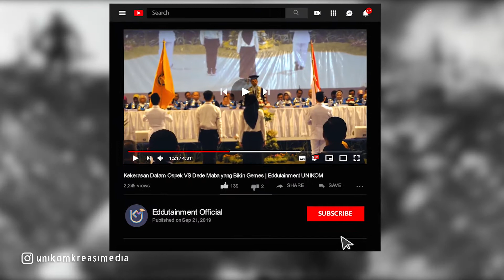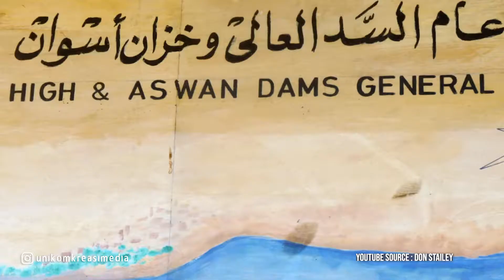Sejarah 21 Juli 1960 Bendungan Pencegah Banjir Sungai Nil | Edduhistory | Eddutainment Official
Ada banyak sejarah yang muncul di 21 Juli, salah satunya adalah Pembangunan Bendungan Aswan Pencegah Banjir Sungai Nil yang dimulai pada tanggal 21 Juli 1960.

Bendungan yang dinamakan Bendungan Aswan itu merupakan salah satu program ekonomi terpenting Presiden Mesir saat itu, Gamal Abdul Nasser. Bendungan tersebut memiliki tinggi 114 meter, panjang 3.600 meter, dan memproduksi listrik sebesar 2.100 megawatt.

Konten Edduhistory, akan dijadwalkan tayang tiap hari dengan membahas hari-hari bersejarah berdasarkan tanggal yang kami upload.

Untuk lebih lengkapnya silahkan disimak videonya, ya.

Bila kalian ingin ada sejarah atau peristiwa penting yang ingin kami bahas, silahkan request kami di kolom komentar, maupun email kami ya.

Direktorat Humas dan Protokoler Unikom